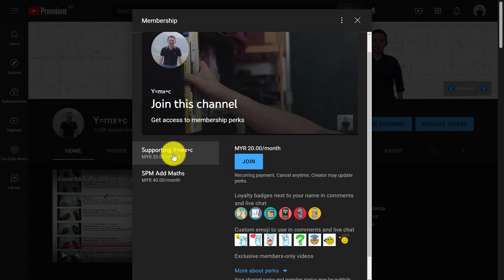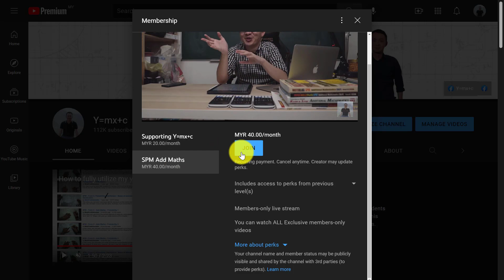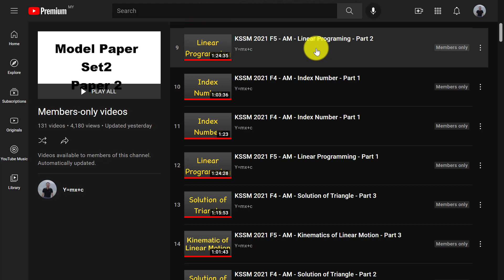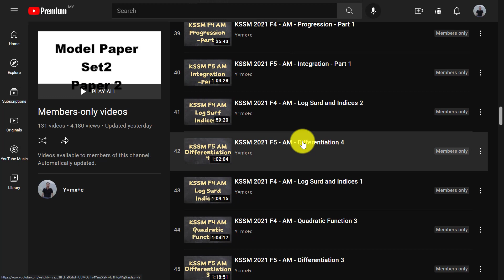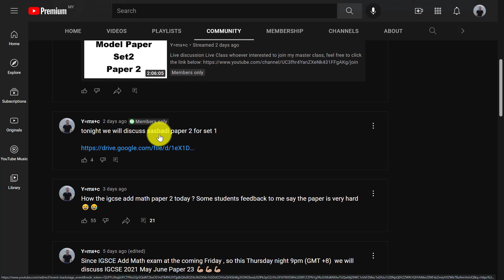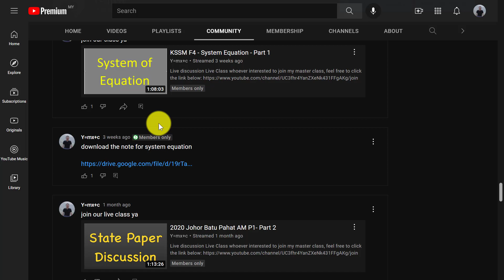Can I still join your SPM Add Math master class now?